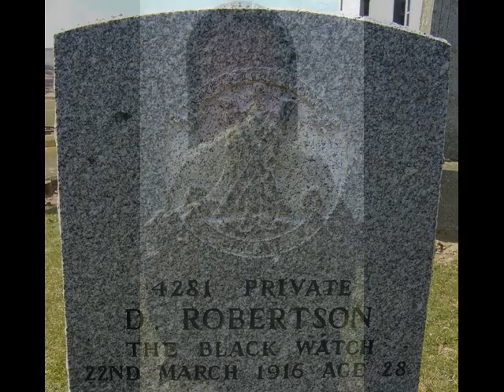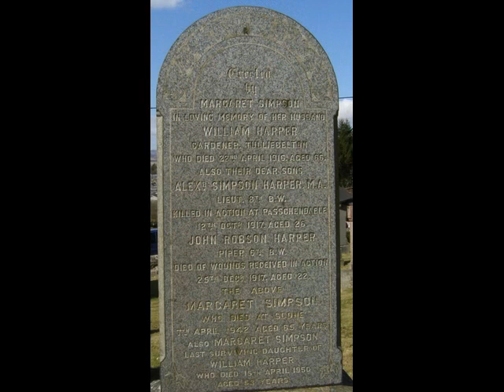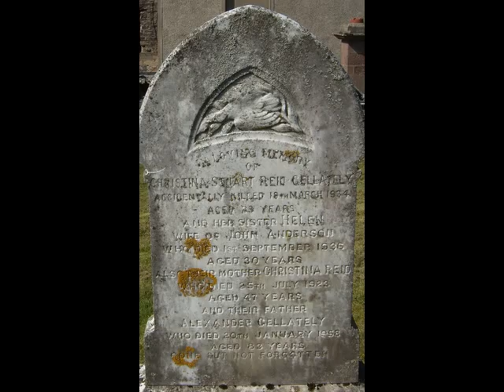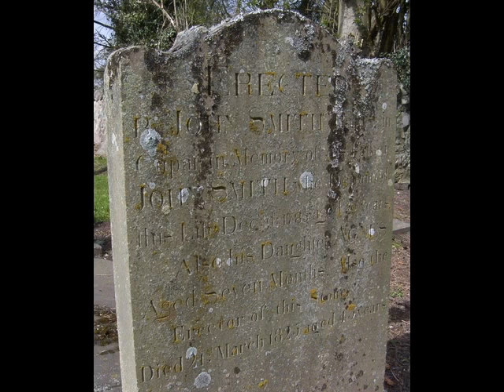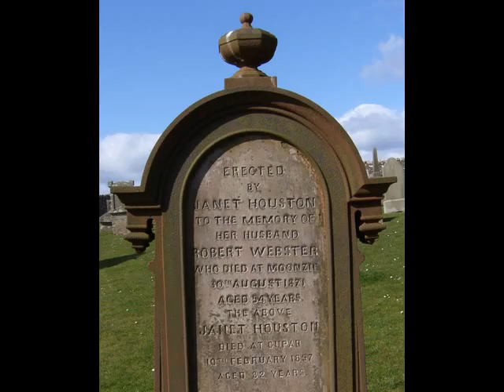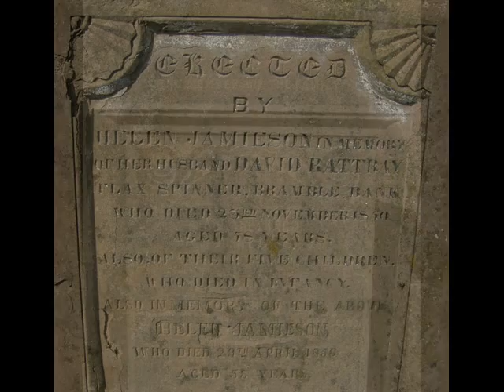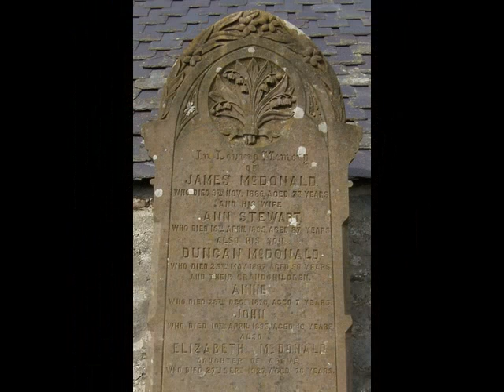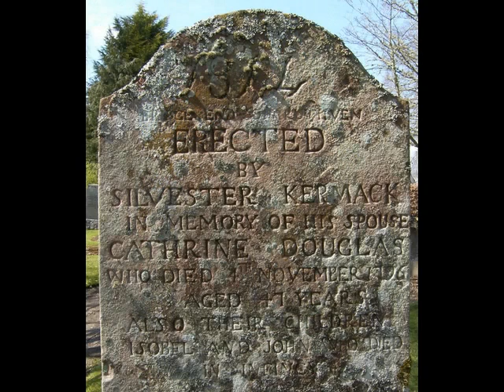Tour Scotland Video Photo Album 14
Tour Scotland Photo Album 14. Including ancestry, genealogy, visit to Amulree and Strathbraan church and cemetery Highland Perthshire, Auchtergaven Parish church and cemetery in Bankfoot, Perthshire, Auchtermuchty cemetery, Fife, Kilmany Parish church and cemetery in North Fife, Kirkton of Airlie Parish Church and cemetery, Moonzie Cemetery, Rattray cemetery, Blairgowrie, Perthshire, Ruthven Parish church and cemetery